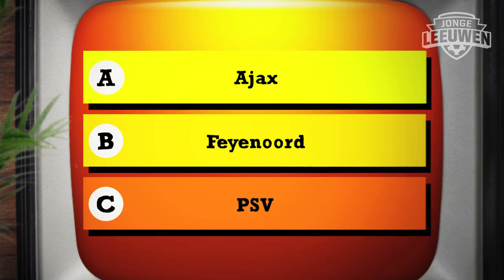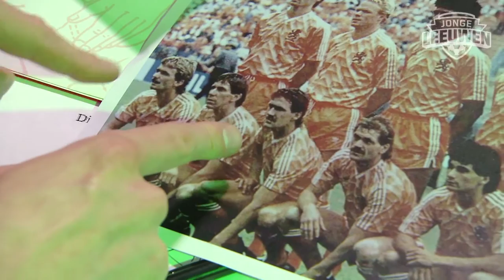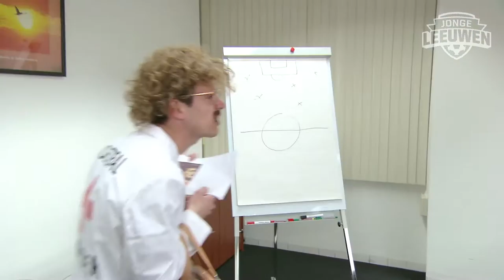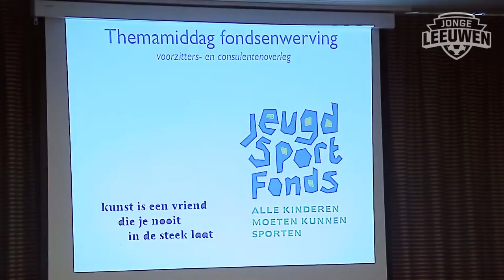Aflevering #5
Deze aflevering gaat Fresia samen met Sam op bezoek bij zijn grote held Ricky van Wolfswinkel, international Marlous Pieëte heeft een quizvraag voor jou, de Voetbaldokter beleeft een dwaas avontuur en ik...ga in gesprek met niemand minder dan bondscoach Bert van Marwijk!

Wil je meer afleveringen zien? Ga naar